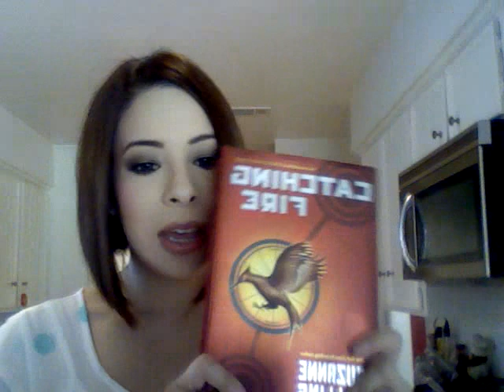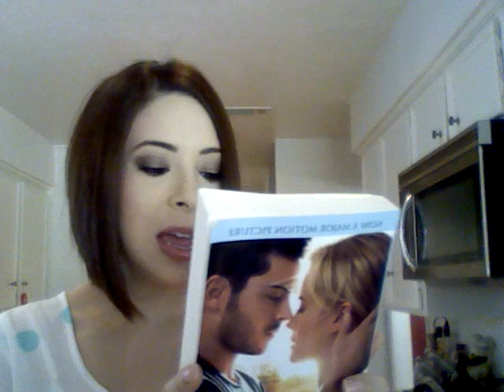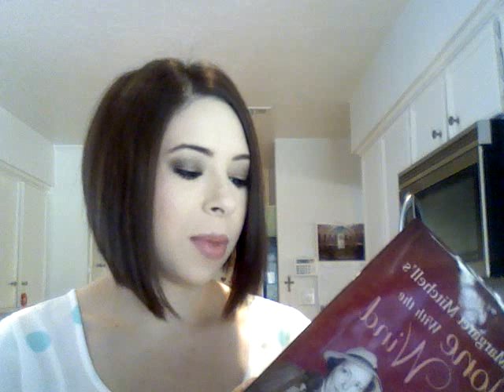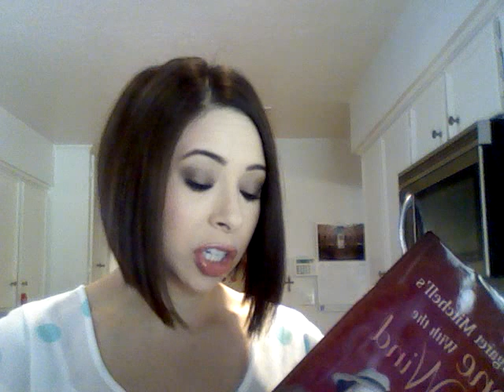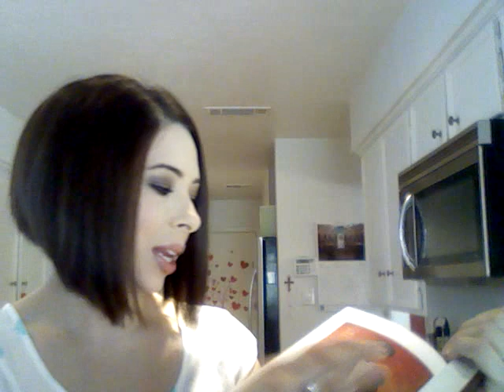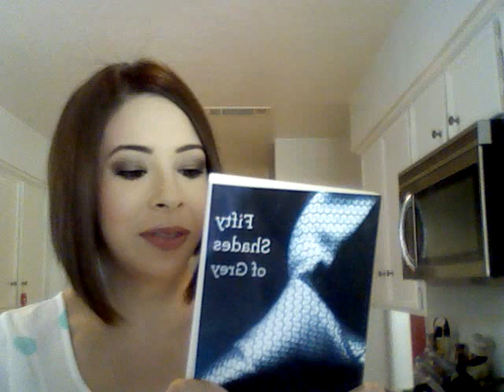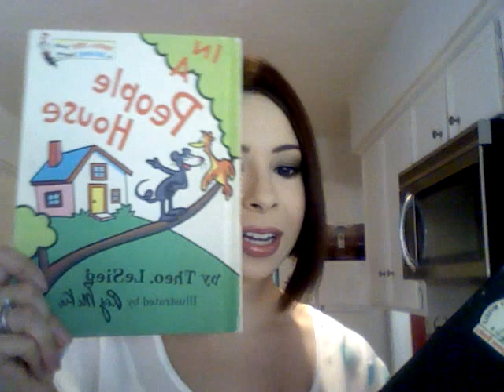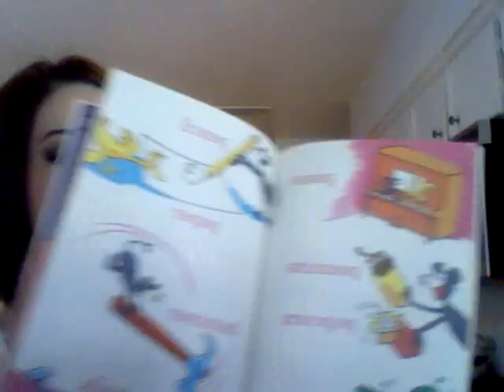Birthday OOTD & Vloggy Vlog (Makeup, Books, etc.)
Old Navy Rockstar Jeggings
Target Pearce Pumps
Charlotte Russe Blouse

Nars Angelika Blush
Fresh Sugar Lip Treatment

Books mentioned:
Hunger Games by Suzanne Collins
Pretty Little Liars Series by Sara Shepard
The Lucky One by Nicholas Sparks
Margaret Mitchell's Gone With the Wind by Ellen F. Brown and John Wiley, Jr.
Fifty Shades of Gray by EL James
My Big Book of Beginner Books About Me by Dr. Seuss